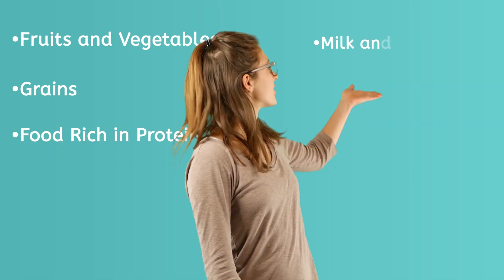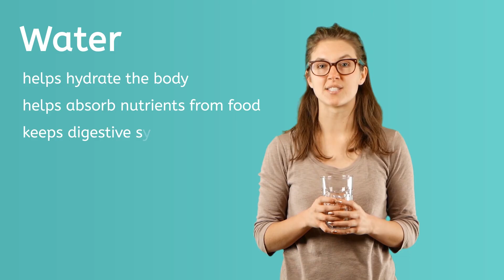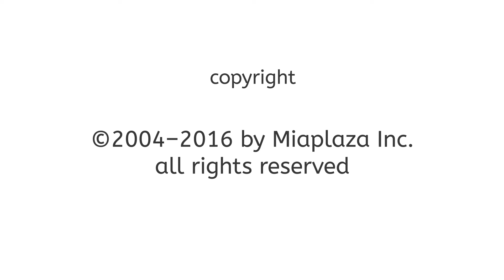Healthy Habits: Healthy Eating - Elementary Science for Kids!